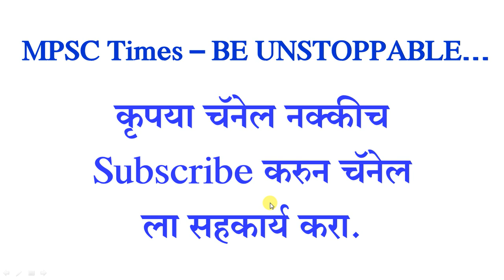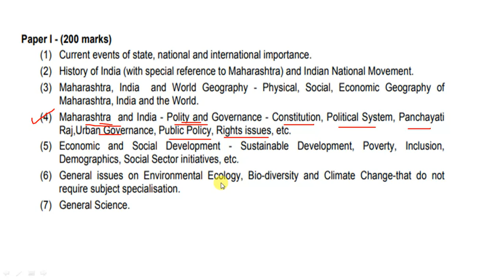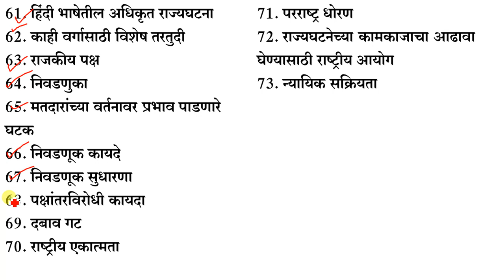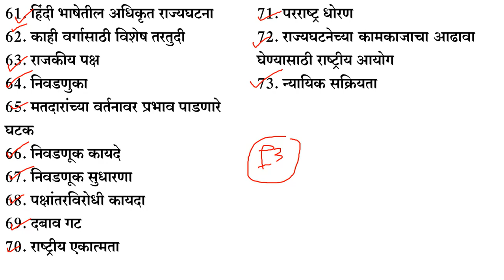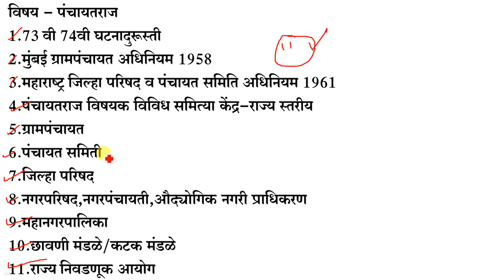MPSC SYLLABUS पूर्व परीक्षा विश्लेषण - विषय राज्यशास्त्र - MPSC PRE EXAM SYLLABUS DETAILED ANALYSIS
MPSC SYLLABUS पूर्व परीक्षा विश्लेषण - विषय राज्यशास्त्र  (POLITY) - MPSC PRE EXAM SYLLABUS DETAILED ANALYSIS